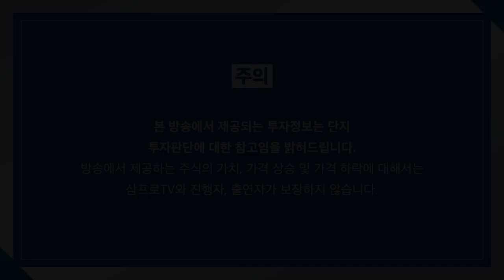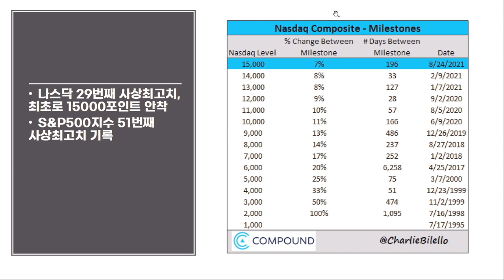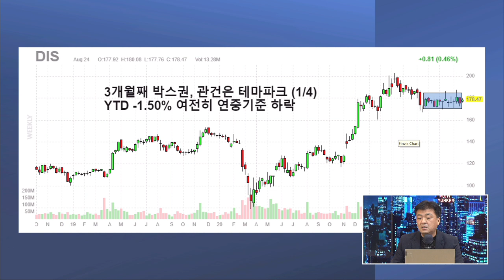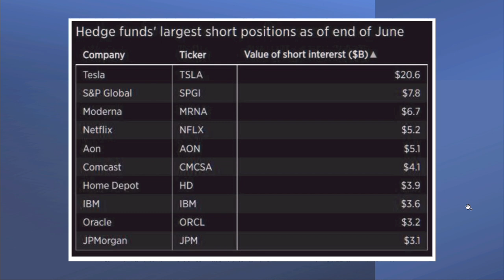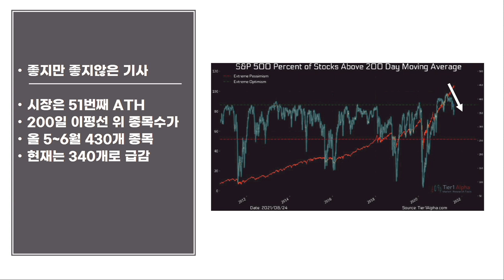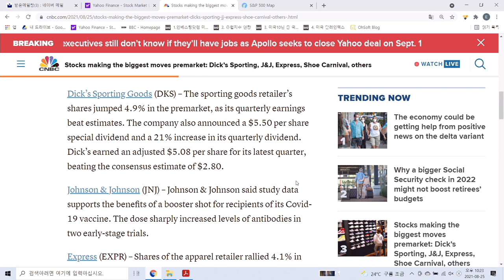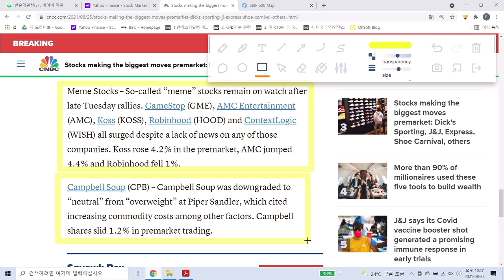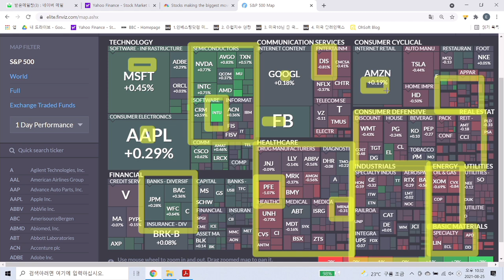[글로벌 개장시황] 최고치 갱신하는 수익 맛집 미국 주식, 여전히 늦지 않았다. f. 미국주식에 미치다 장우석 본부장